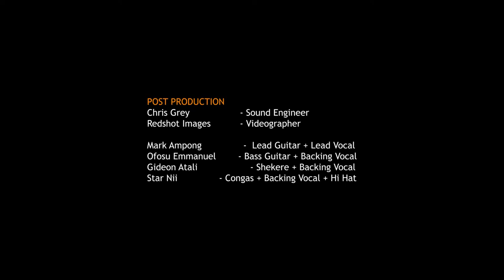Daadaa-Nkawkawman Band-Tribute song-Nana Ampadu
Daadaa by Nkawkawman Band is a Tribute song to Nana Ampadu. Kindly share' ghanamusic liveband musica classicband @NANAKAMPADU